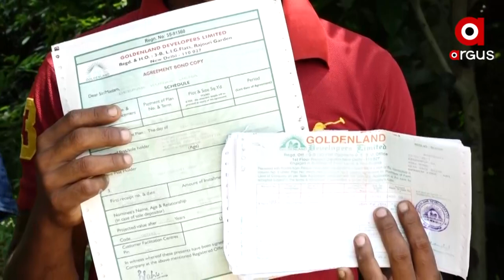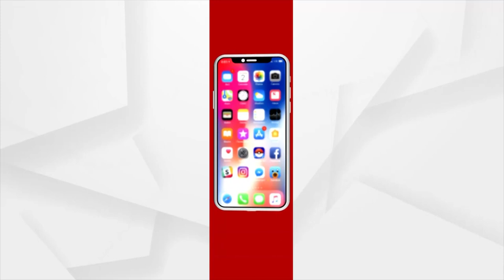ବିନା ଟେଣ୍ଡରରେ ବିକ୍ରି ହେଲା ଚିଟଫଣ୍ଡ କମ୍ପାନୀ ଜମି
ନିରୀହ ଗରିବ ଙ୍କ କୋଟି କୋଟି ଟଙ୍କା ଠକିଥିବା ଚିଟଫଣ୍ଡ କମ୍ପାନୀ ଗୋଲଡେ଼ନ୍ ଲ୍ୟାଣ୍ଡକୁ ଅନୁକମ୍ପା ଦେଖାଉଛି ପ୍ରଶାସନ ।ବ୍ରହ୍ମପୁର ଉପକଣ୍ଠ କନିଷି ତହସିଲ ଇଲାକାରେ ଏହି କମ୍ପାନୀର ୭୫ ଟି ପ୍ଲଟ ତଥା କୋଟି କୋଟି ଟଙ୍କା ର ଜମି କୁ ବିନା ଟେଣ୍ଡରରେ  ଜଣେ ନିଦ୍ଧିଷ୍ଟ ବ୍ୟବସାୟୀଙ୍କ ହାତକୁ ଟେକିଦିଆଯାଇଛି